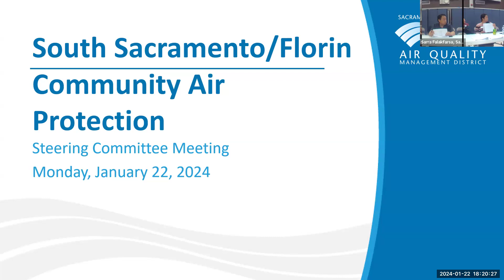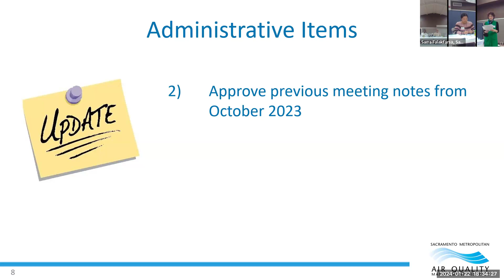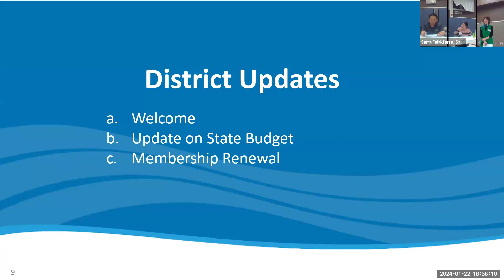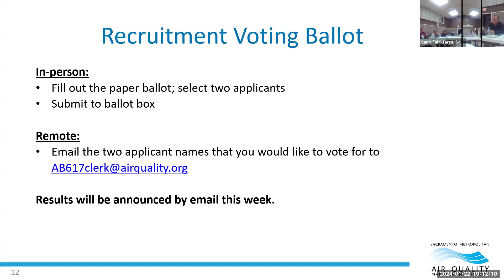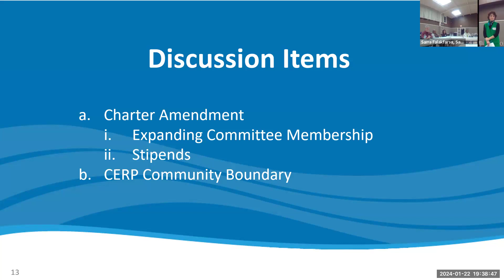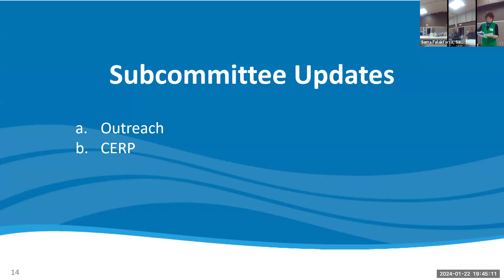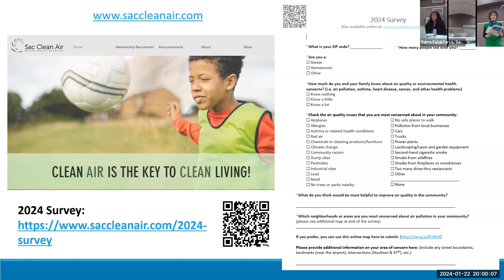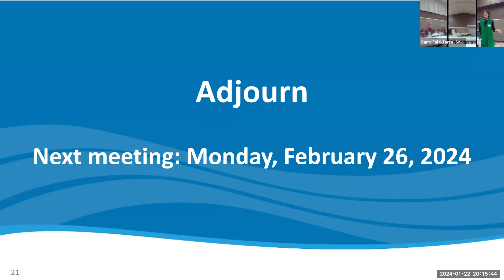AB 617 Steering Committee Meeting - Monday, January 22, 2024